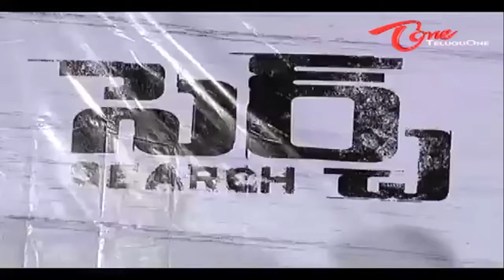Search Movie | Audio launch | Krishna Sai Films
Search telugu Movie, Audio Launch
Director: Mojes Sagar
Producer: Ongole Suresh
Banner: Krishna sai Films